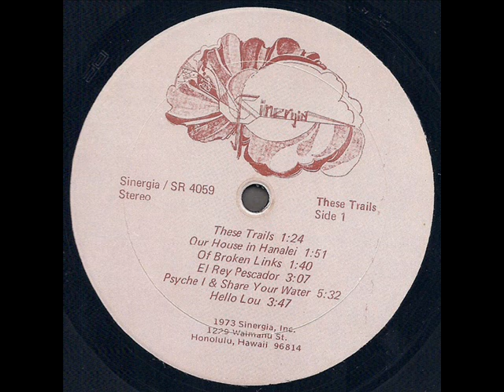These Trails 1973 *Of Broken Links*